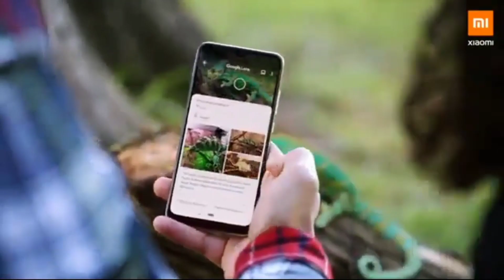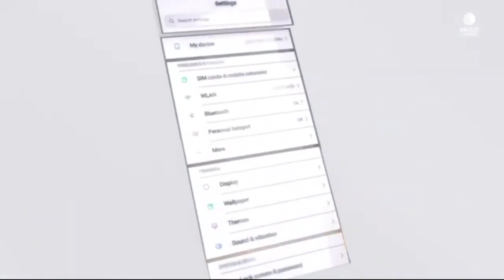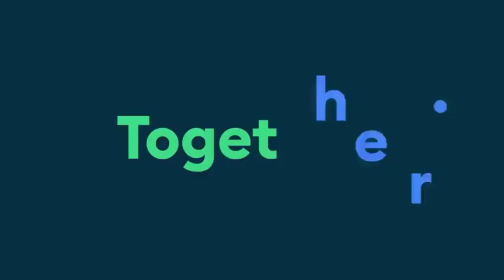Mi A3 October Update Release Date? | Features Review | Why Delayed? | Bug's Fixed? | Android 10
Mi A3 October Update Release Date? | Features Review | Why Delayed? | Bug's Fixed? | Android 10 Update

. KEEP SUPPORTING 😍👍👉🔔☑️..

. KEEP LOVING ♥️♥️😍☑️..